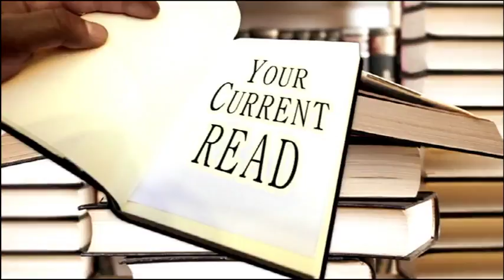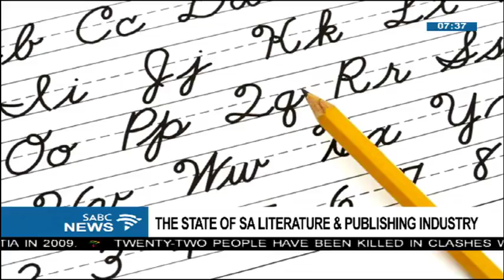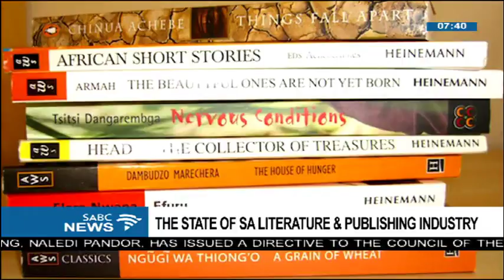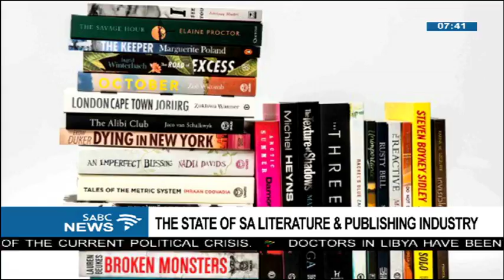PT1 - The state of SA literature & publishing industry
Aspiring writers and publishers today is your day. Our mailbox is inundated with people asking us how do they break into the industry.
So we saw it fit to host this informative discussion ahead of World Book Celebration set to take place later in the week. Today we are dissecting the current state of South African literature and publishing industry, by putting particular focus on how favourable the industry is for black writers.
To help us take this conversation further I am joined in studio by Thokozile Sibongile Machika from Jacana Media, an African publishing company, and from our Durban studio we are joined by writing specialist from Dancing Pencils, Felicity Keats.